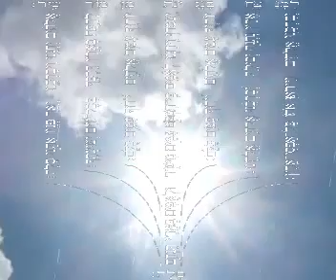Menorah Avraham Fried ISRAEL-SHALOM-ISRAEL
Levántate, resplandece que viene que ha llegado tu luz!